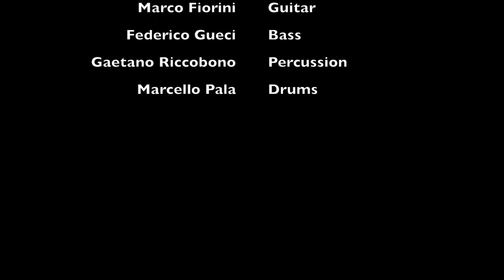Giant Steps (John Coltrane) - K-Balyon live at Milleluci Jazz Club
Recorded live at Milleluci Jazz Club in Rimini, Italy, on November 11, 2017.
Excerpt of the Afro Supreme suite by K-Balyon.

Audio recorded, mixed and mastered by Sebastiano Rossi
Filmed by Filippo Fabbri

K-Balyon is

Marco Vecchio: Alto Sax (solo)

Gabriele Polimeni: Trumpet

Daniele D’Alessandro: Bass Clarinet

Marco Fiorini: Guitar

Federico Gueci: Bass

Gaetano Riccobono: Percussion (solo)

Marcello Pala: Drums